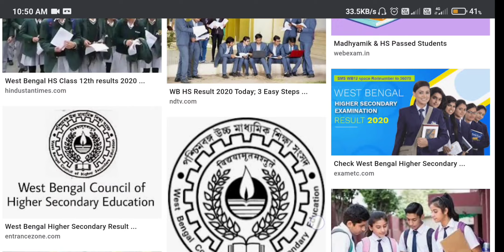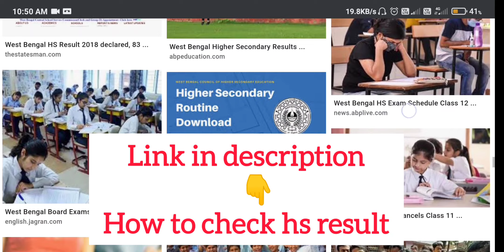সুখবর উচ্চমাধ্যমিকে এবার সবাই পাশ | HS result 2021 website | HS result news 2021